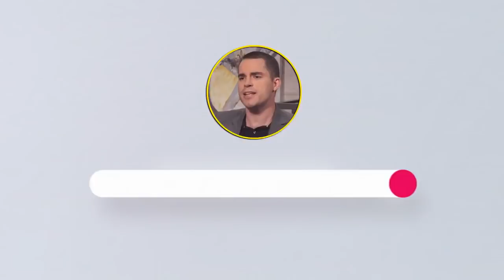Why I Think Bitcoin Cash is Better than Bitcoin Core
Special thanks to the Rubin Report for having me on to set the record straight about Bitcoin Cash.